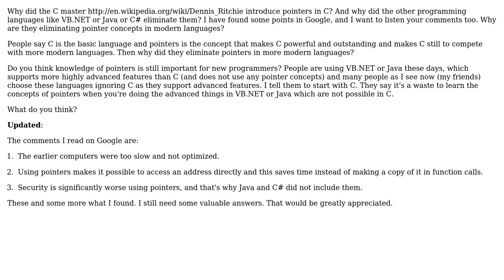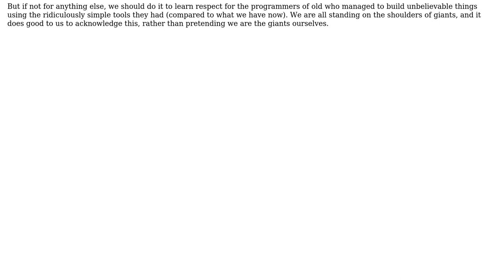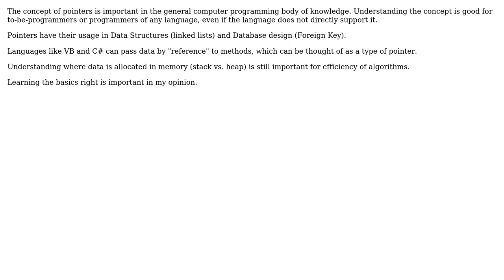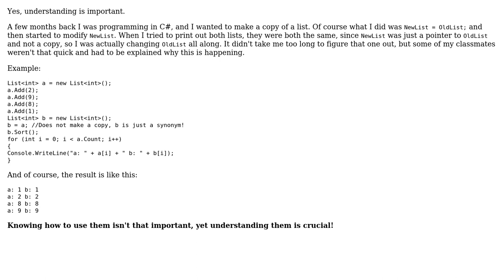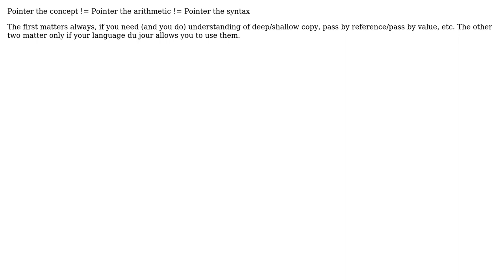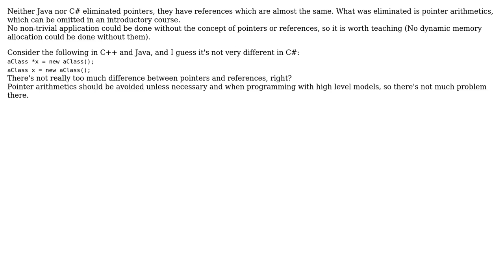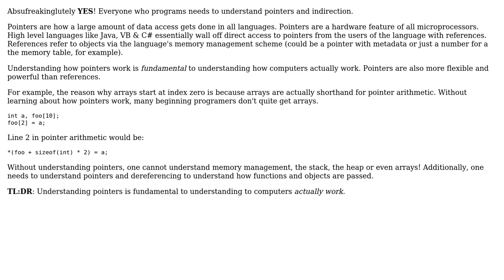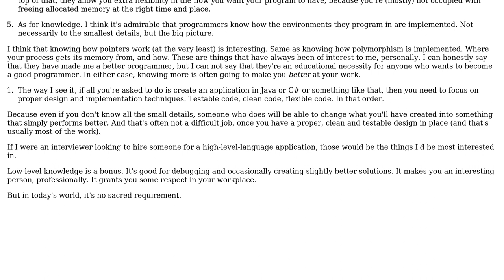Software Engineering: Do the young minds need to learn the pointer concepts? (14 Solutions!!)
Software Engineering: Do the young minds need to learn the pointer concepts?

With thanks & praise to God, and with thanks to the many people who have made this project possible! | Content (except music & images) licensed under CC BY-SA | Music | Images & others | With thanks to user Yam Marcovic user vela user quickly_now user Petruza user Peter Torok user Peter Mortensen user NoChance user niko user Martijn Verburg user heltonbiker user fredoverflow user Dave Nay user CyberSkull user Coder user Bojan Kogoj user back2dos user Alien Life Form and the Stack Exchange Network Trademarks are property of their respective owners. You are responsible for your own actions.